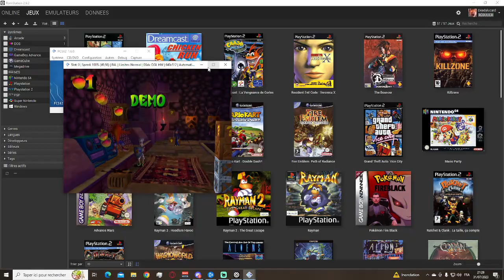Crash Bandicoot la Vengeance de Cortex (avec Lady) [FR] Ep1